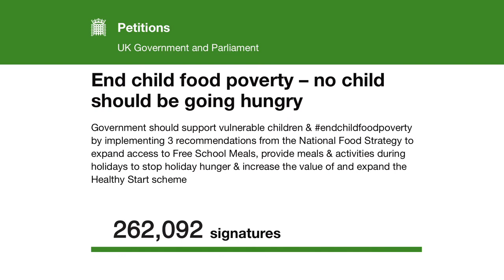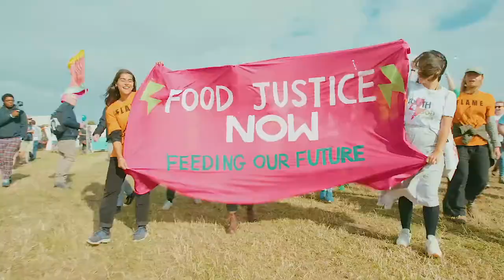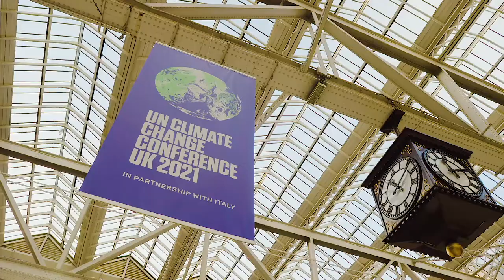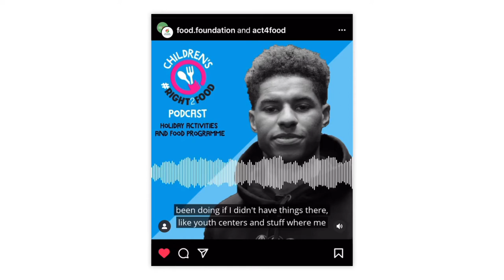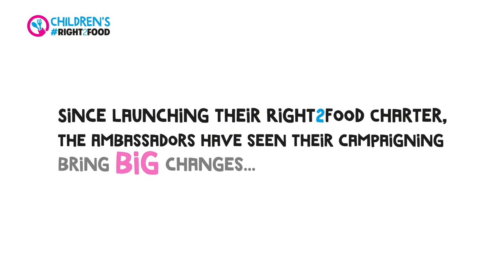Children's Right2Food - The Story So Far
Children's Right2Food is a nationwide initiative to ensure every child in the UK can access and afford good food. Since 2019, it’s been led by a team of Young Food Ambassadors from across the UK – this short film tells the story of their campaigning as they work to deliver the recommendations of their Right2Food Charter calling for government action to tackle children’s food insecurity and childhood obesity caused by inequalities.